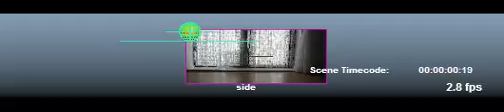realisticBall_003setup_Spacing